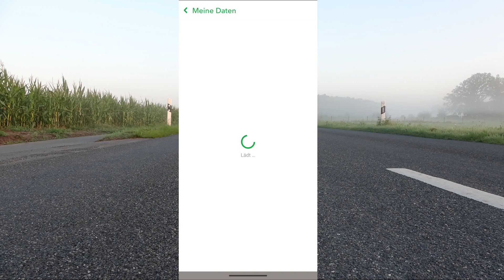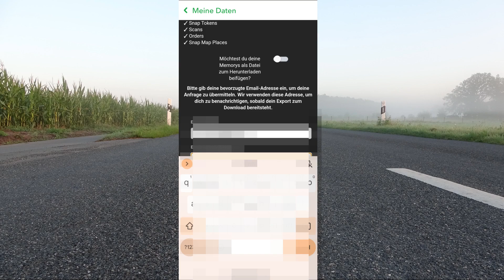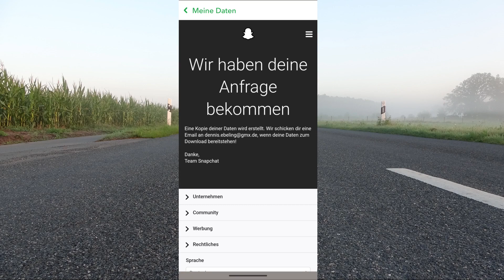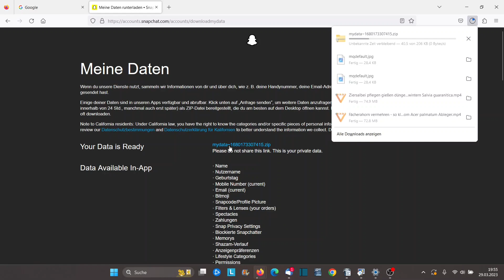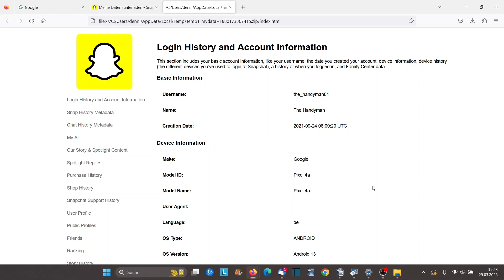Snapchat Daten und Verlauf ansehen So kommst du an deine Daten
Snapchat Datenschutz Deine Daten und Verlauf bei Snapchat einsehen, so gehts.